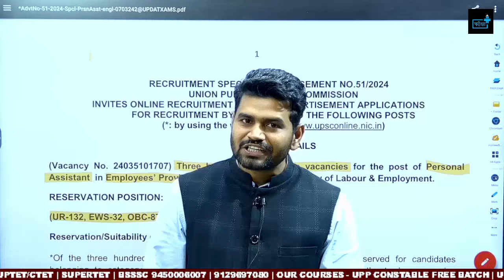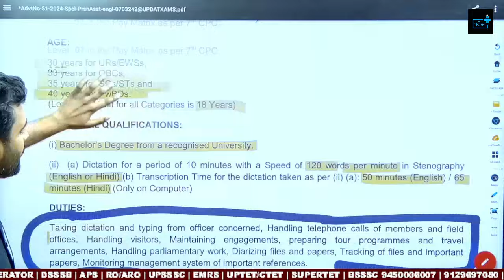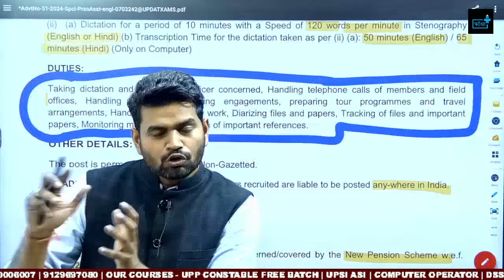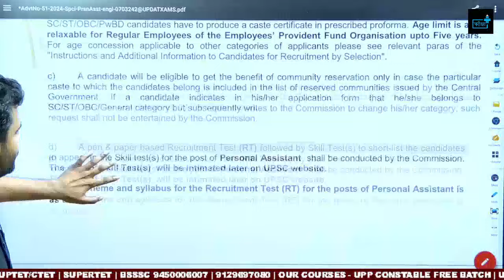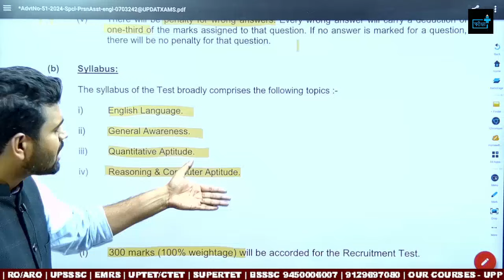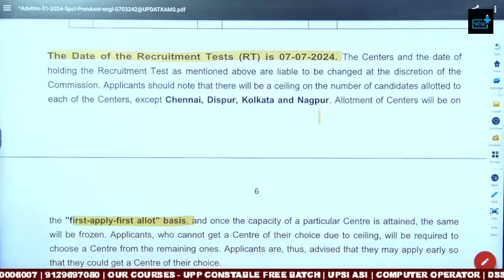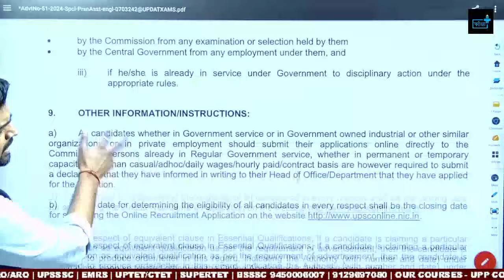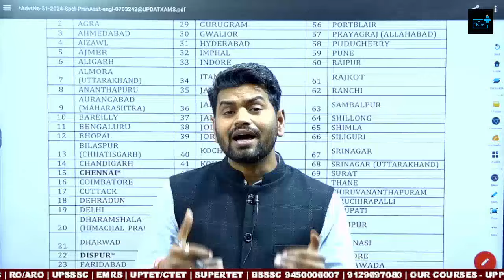UPSC EPFO Personal Assistant 2024 official Notification OUT| UPSC EPFO PA age, eligibility exam date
UPSC EPFO 2024 Short Notification OUT | UPSC EPFO PA Recruitment 2024 | Full Details | UPSC EPFO 2024 Notification | UPSC EPFO Syllabus 2024 | UPSC EPFO Personal Assistant Recruitment 2024